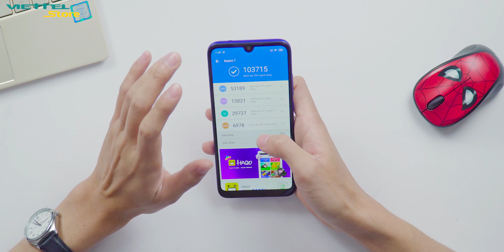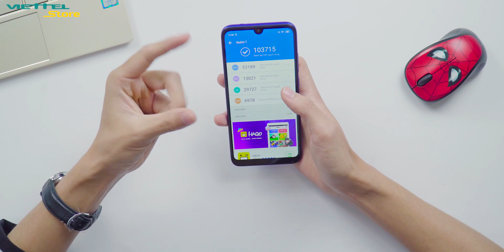3 triệu mua Redmi 7 giá rẻ được gì mất gì?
Redmi 7 giá rẻ được đánh giá cao nhờ thiết kế đẹp mắt, hiệu năng cao cùng camera xóa phông trong khi mức giá chỉ dưới 3 triệu đồng. Vậy dưới 3 triệu đồng mua Redmi 7 được gì mất gì? Hãy cùng Tuyến Xoăn Studio đánh giá nhé!
Tham khảo Redmi 7 giá rẻ tại Viettel Store:
👍 ĐỪNG QUÊN

 ☎ Hotline: 18008123

redmi 7 pubg,
redmi 7 pro,
redmi 7a,
redmi 7 red,
redmi 7 vs realme 3,
redmi 7 plus,
redmi 7 chơi liên quân,
redmi 7 unboxing,
redmi 7 test,
redmi 7 antutu,
redmi 7 atc,
redmi 7 ad,
redmi 7 add,
redmi 7 andro news,
redmi 7 and 7 pro,
redmi 7 and redmi note 7,
redmi 7 a unboxing,
redmi note 7 pro antutu,
redmi 7a price in india,
redmi 7a mobile,
redmi 7a pro,
redmi 7a tamil,
redmi 7a china,
redmi 7a unboxing in tamil,
redmi 7a launch date,
redmi 7a release date in india,
redmi 7a technical guruji,
redmi 7 bao giờ ra mắt,
redmi 7 bend test,
redmi 7 black,
redmi 7 bangla review,
redmi 7 black unboxing,
redmi 7 battery test,
redmi 7 blue,
redmi 7 bangladesh price,
redmi 7 bangla,
redmi 7 bd price,
redmi note 7 b,
redmi 7 cấu hình,
redmi 7 camera review,
redmi 7 china,
redmi 7 charging test,
redmi 7 china launch,
redmi 7 colors,
redmi note 7 c,
redmi note 7 c ops,
redmi note 7 c aliexpress,
redmi 7 dương dê,
redmi 7 durability test,
redmi 7 drop test,
redmi 7 details,
upcoming redmi 7 durability test,
harga redmi 7 di indonesia,
redmi note 7 launch date in india,
redmi note 7 release date in india,
redmi note 7 launch date in india tamil,
redmi 7 launch date in india,
redmi note 7 d,
xiaomi redmi 7 đánh giá,
redmi note 7 đen,
redmi note 7 màu đen,
redmi note 7 đập óc chó,
redmi note 7 màu đỏ,
redmi note 7 đỏ,
redmi note 7 test độ bền,
redmi note 7 pro đánh giá,
redmi note 7 đánh giá chi tiết,
đt redmi note 7,
đt xiaomi redmi note 7,
đt xiaomi redmi note 7 pro,